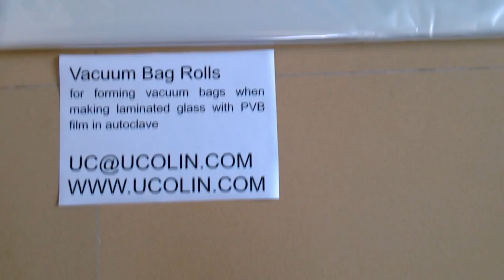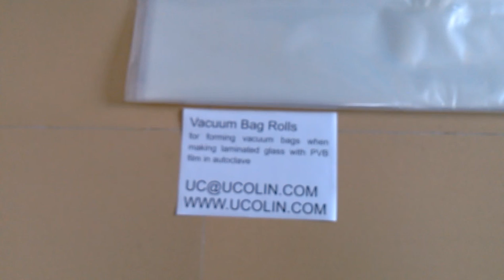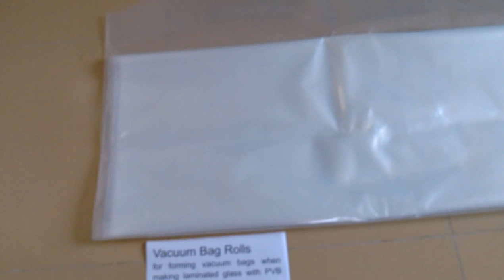Autoclave Vacuum Bag Film Rolls for Making Curve Laminated Glass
Autoclave Vacuum Bag Film Rolls for Making Curve Laminated Glass UCOLIN GLASS SUPPORT is the professional manufacturer for the materials and tools for safety glazing.
We offer:
Silicone vacuum bag, silicone sheet, for safety glazing laminating machine vacuuming;
Green thermal tape to prevent EVA FILM overflow out of laminated glass edges;
Cork pad for glass transportation separating and protection;
Ceramic fiber paper for glass glazing fusion kiln, oven, furnace insulation of heat;
1-The thicker laminated glass is more strengthen than the thinner laminated glass.
2-More layers laminated glass(glass+EVA interlayer+glass+EVA interlayer+glass+EVA interlayer. +glass+EVA interlayer) is more strengthen than the two layers laminated glass.
3-Laminated glass made of semi-tempered glass is better in impact resistance than the laminated glass made of full tempered glass or float glass.
4-Laminated glass with thicker Ethylene Vinyl Acetate EVA Film (0.76mm)will be stronger than the same laminated glass with thinner EVA Film(0.38mm).
5-If you want to seal the edges of laminated glass, make sure the glass sealant is friendly to the EVA Film. Use neutral sealant (DOW CORNING 1199, 799, 982, 1200,7091) to fix it.
6-Bullet-proof laminated glass or explosion-proof glass can not be laminated with tempered glass as basic sheet.
7-Point structure of glass should be strengthened.
8-For safety reason, it's better to use laminated semi-tempered glass for Sky-light glass( but not as floor).
9-The pallets of broken laminated tempered glass with EVA Film may be bigger than the pallets of broken single tempered glass.
10-The clean of the basic glass and the heat control in the combination procedure of laminated glass are the key reason for the quality and useful life of laminated glass.